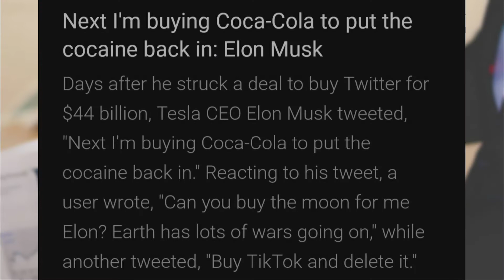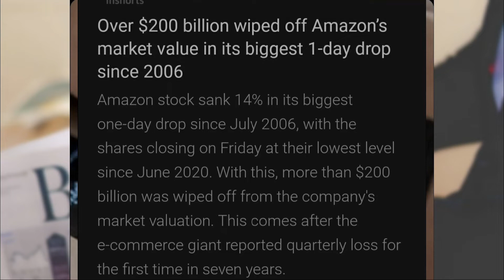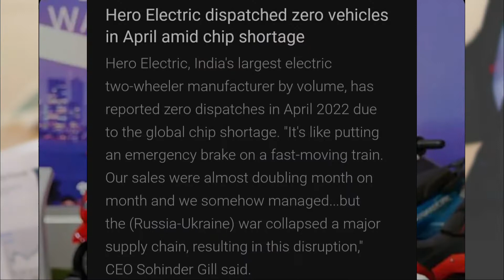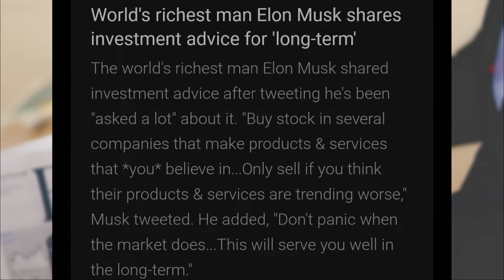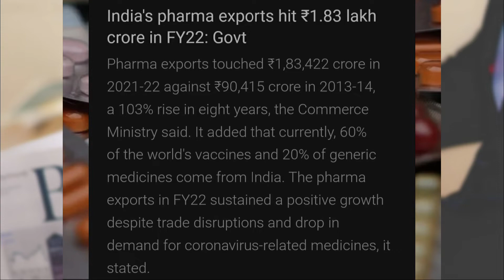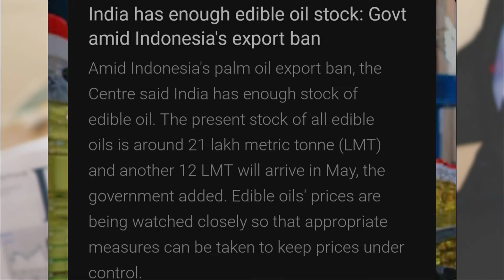ELON Bought Twitter & COLA?, AMAZON LOSS, TATA 80K EV's, EDIBLE OIL BAN?,LPG Price HIKE!!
Our channel aims to educate, inform and inspire consumers to go beyond limitations, with practical tips on personal finance, investing, technology, consumer goods and capital markets. Learning, awareness and education is the purpose of this channel. Tradeflock makes you more aware and logical analysis will make you think more critically. Exclusive videos.